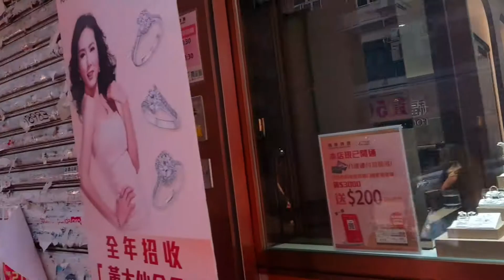Divisoria in Kowloon @tvnijudy6523